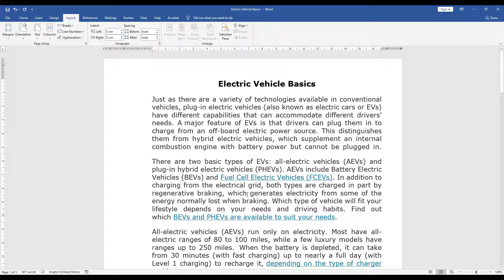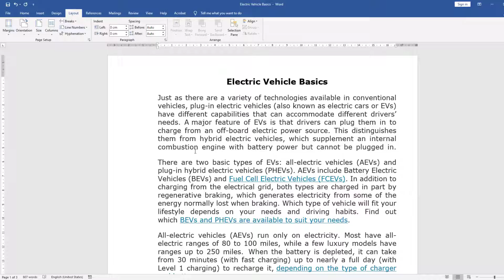How to change margins in Word | the best way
Thank you for respecting the terms of this license! ✅